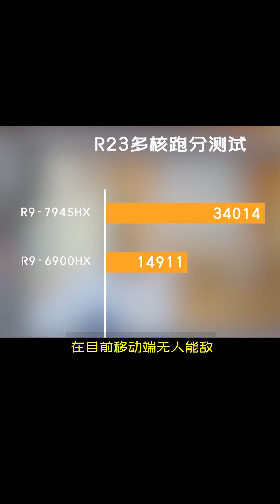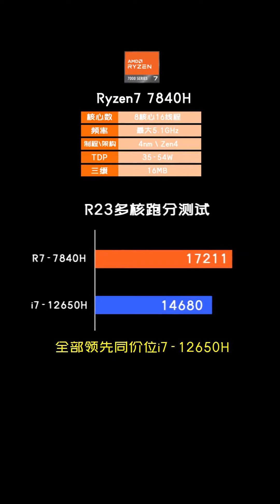router 要不要买AMD的游戏本？这条视频给你答案# 游戏本